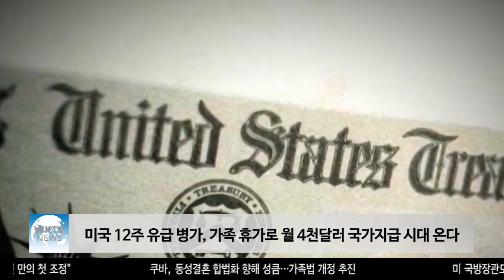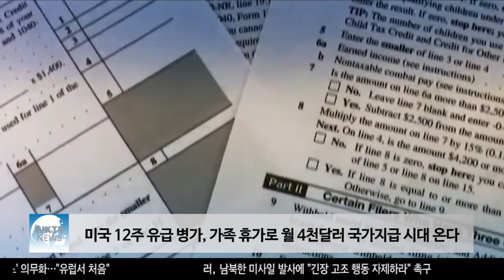미국 12주 유급 병가, 가족 휴가로 월 4천달러 국가지급 시대 온다